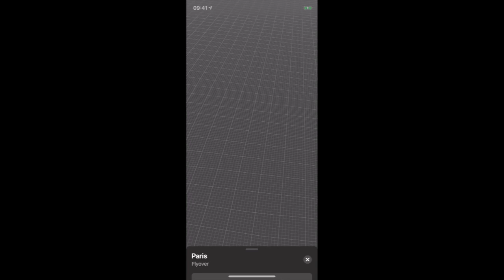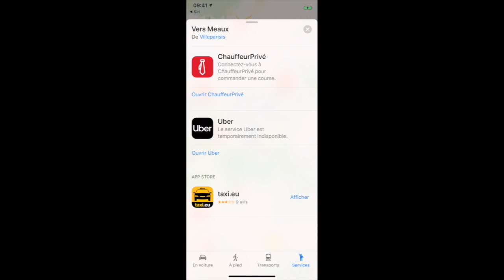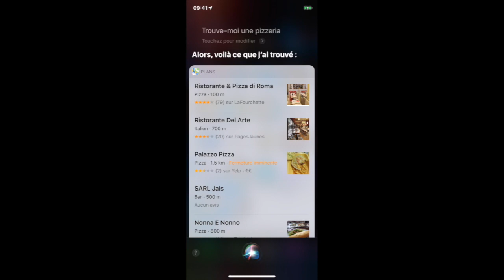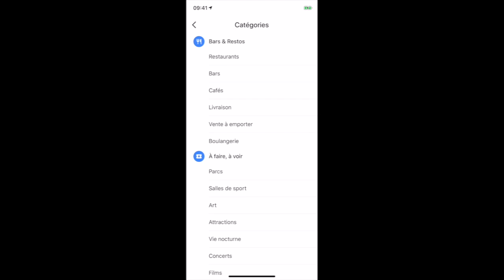Google Maps vs PLANS sur iPhone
Depuis iOS 6, Plans est disponible sur iPhone. Malgré des débuts chaotiques l'application d'Apple ne fait que progresser. Quelle application choisir?